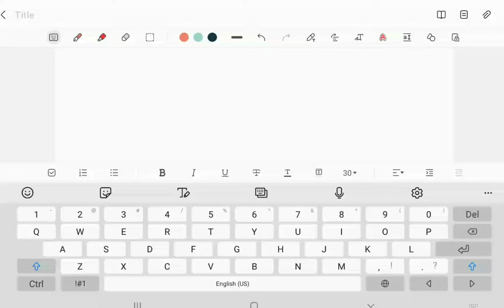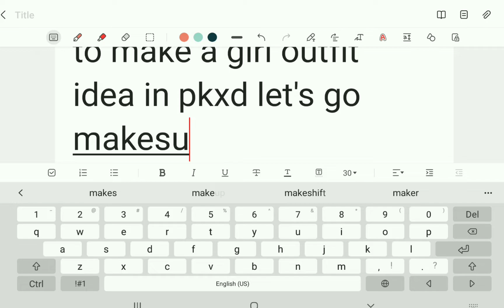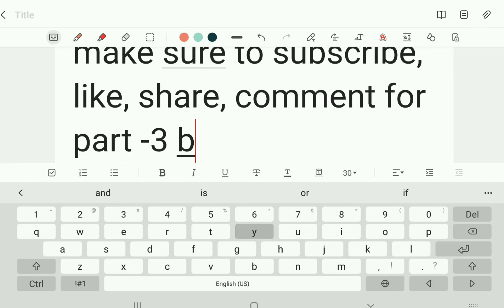pkxd outfit ideas part - 2